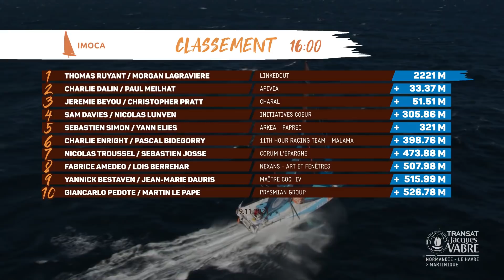Ronds points brésiliens et îles du Cap Vert | Transat Jacques Vabre